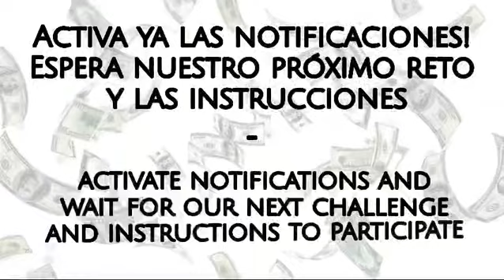money funny challenge beautiful